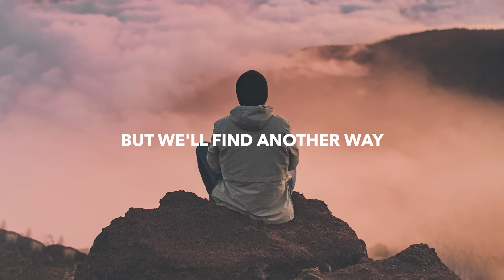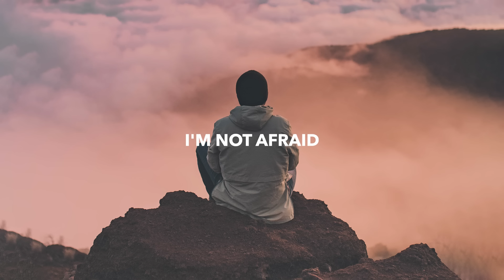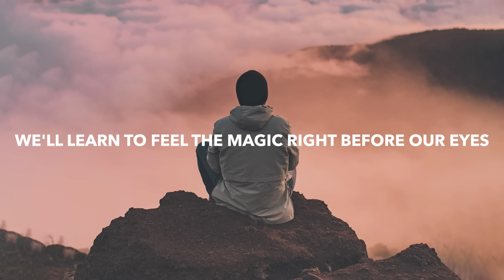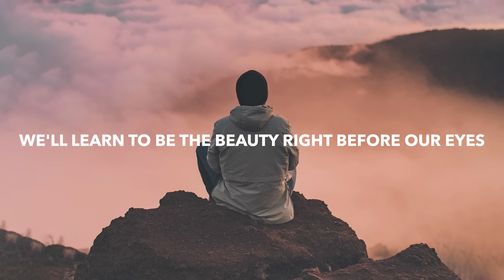Slippy & Fiora - Zenith (Lyrics)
💽 Label: Monstercat

🎤 Lyrics: Slippy & Fiora - Zenith
[Verse]
I know it's hard to take
This isn't what you expected
But we'll find another way
Come meet here in the present

[Chorus 1]
I can see your hurt
You're hiding from the light
Let's try to breathe the moment
Bring this back to life
Nothing's ever lost
Together we'll stem the tide
We'll learn to see the beauty from before our eyes

[Drop]
Ooh, we'll learn to see the beauty from before our eyes
Ooh

[Post-Chorus]
Slow down
Slow down
And be found
Be found

[Chorus 2]
I'm not afraid
We'll walk out in the light
Let's try to breathe the moment 'til we feel alright
Here in this unknown
Where all things come to life
We'll learn to see the beauty right before our eyes

[Build]
Before our eyes
Before our eyes
We'll learn to feel the magic right before our eyes
Ooh, ooh, we'll learn to be the beauty right before our eyes

[Drop]
Right before our eyes
We'll learn to be the beauty right before our eyes

🔥 Songs you will also like based on this track:

📸 Photo by Ian Stauffer